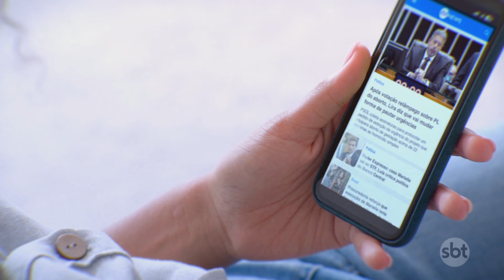Corpo de vítima de naufrágio na “Garganta do Diabo” é encontrado | Primeiro Impacto (03/10/24)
O Corpo de Bombeiros encontrou, na tarde desta quarta-feira (02), o corpo de Beatriz Tavares, uma das jovens desaparecidas após um naufrágio São Vicente, no litoral paulista. Aline Tamara, que também estava no barco, ainda segue desaparecida.